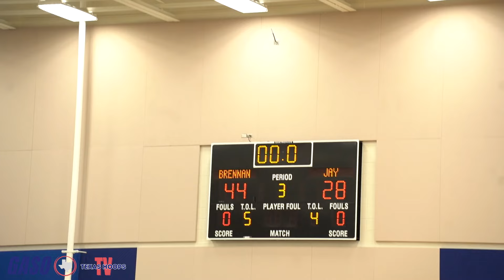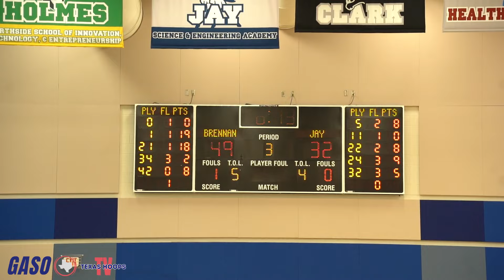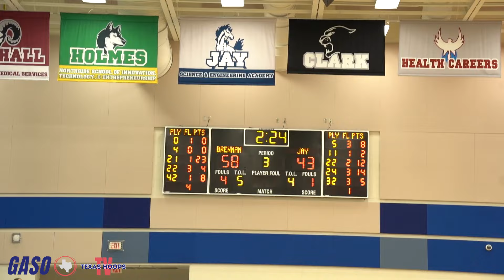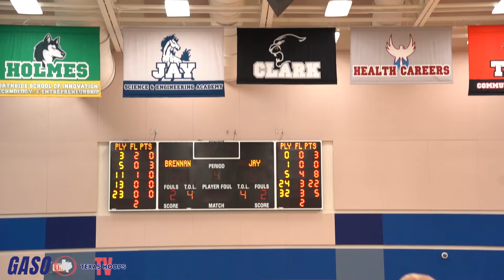The BEST Backcourt In TX? Brennan vs John Jay!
Brennan's Backcourt of Kingston Flemings & Camden Cowgill lead the charge for highly ranked San Antonio Brennan, while Jarrius Jackson Jr & Camrin Garza lead the way for the red hot John Jay Squad.

LATES VIDEO -
YouTube.com/TexasHoopsTelevision